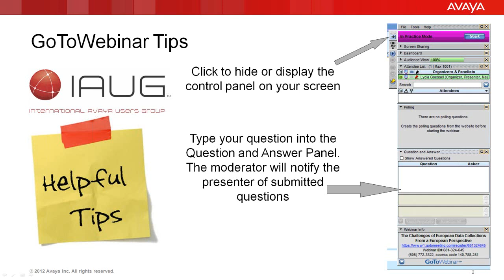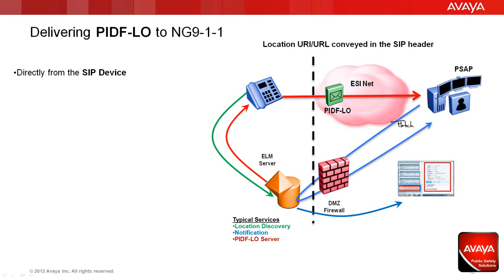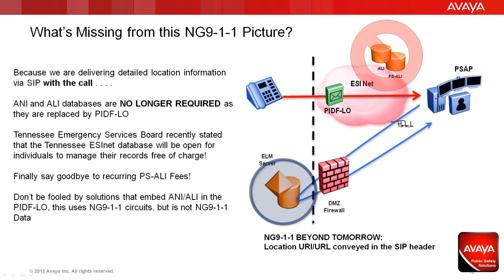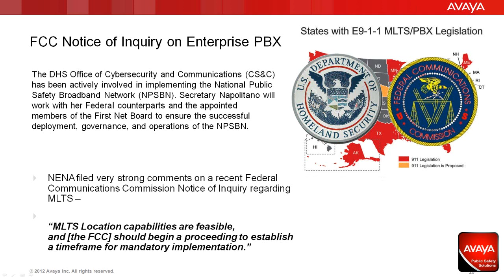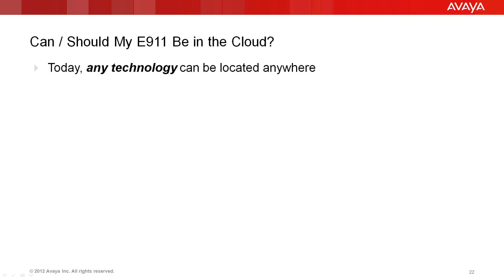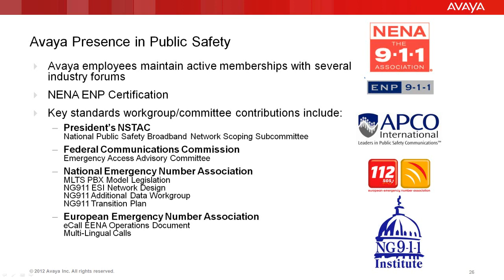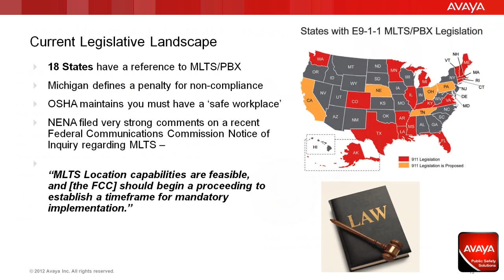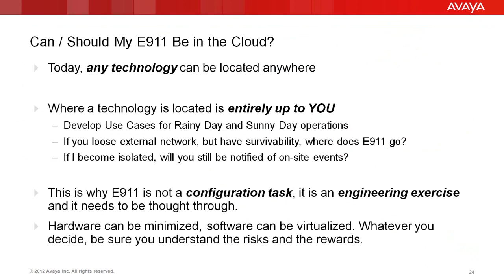NOW Generation 911 - Batteries Included - Get Ready to Flip the Switch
In this special 60 minute webinar for the IAUG Users Group, Avaya Emergency Services Solutions visionary and strategist Mark J. Fletcher, ENP provides an overview of NG911 services that can be implemented in the Enterprise today, and what new information will be able to flow from within Enterprise networks to the Public Safety ESInet. Multimedia, remote workers and strategies for cloud services are discussed, with an extensive Q&A session from the users after this live recording of the webinar.

These are the kind of valuable sessions available to members of IAUG on a regular basis. For informtion on joining this great user group, go